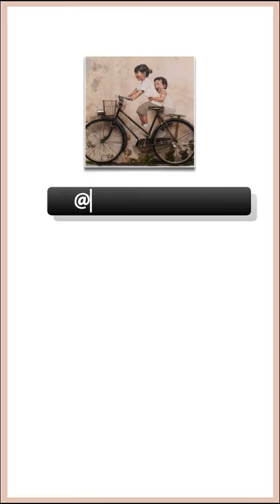【🇹🇭COSMED FAMILY高级酒店风·泰SPA会所💆🏻‍♀️】|槟城好料osmed massage Icon City BM vo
【🇹🇭COSMED FAMILY高级酒店风·泰SPA会所💆🏻‍♀️】|槟城好料
✅两人同行，脚底按摩+磨砂➡️人均RM52起🔥
✅两人同行，泰式精油按摩+磨砂➡️人均RM78起🔥
想要放松身心？💆🏻‍♀️
COSMED FAMILY来到大山脚Icon City啦🤩 分行的设计迥然不同，走的是酒店式高级风格～ 整个氛围环境超舒适！
❤️这里提供足部按摩、精油按摩、Bubble Bath泡泡澡等等的服务～ 大房还有小型电影院🎦 让你可以边看电影边Enjoyy🫶🏻 而且按摩师都是泰国人，力道和技巧绝对到位👍🏻
💰现在新开张优惠两人同行还有20%折扣！只需从RM52起就可以享受按摩！🔥
他们家也有以印尼巴厘岛风格为设计的分行在槟岛哦～ 两种截然胡同的风格，大家都可以去体验看看😆
【📍Cosmed Family Wellness & Spa @ Icon City BM】
地址：42-1, Jln Icon City, 14000 Bukit Mertajam, Pulau Pinang
营业时间：11AM - 1AM
【📍Cosmed Family Wellness Center @ Georgetown Penang】
地址：109-C, Jalan Macalister, 10400 George Town, Pulau Pinang

好料来咯！